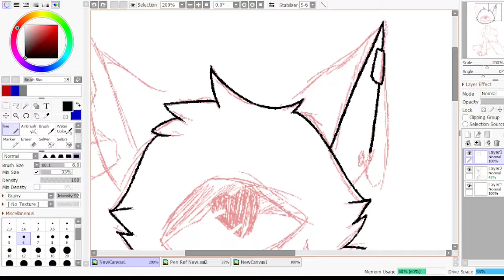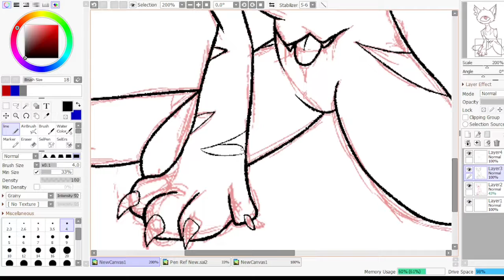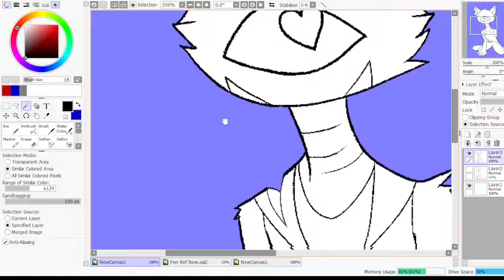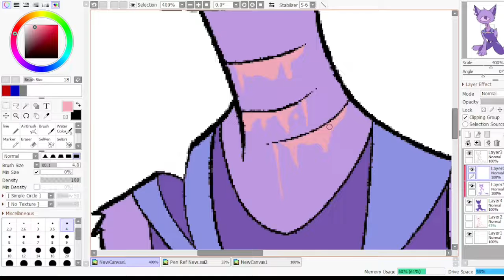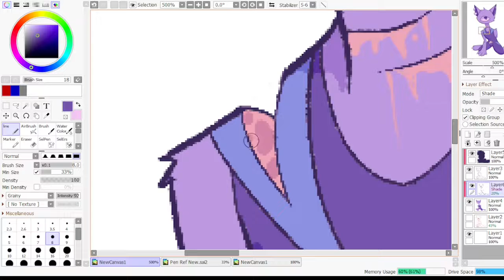Pastel Gore Speedpaint ||Pen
Something quick and dirty to keep me awake to reset my schedule for my new job
Time taken: ~40 minutes
Programs used:
-Sai2
-OBS Studios
-Shotcut